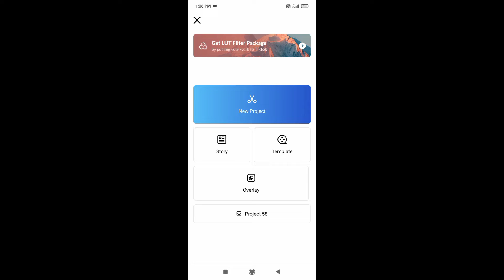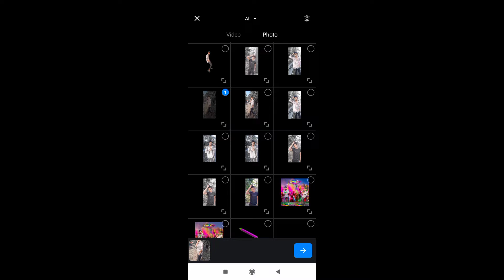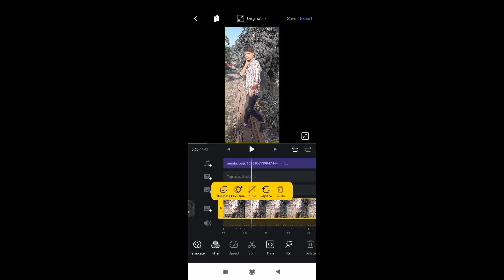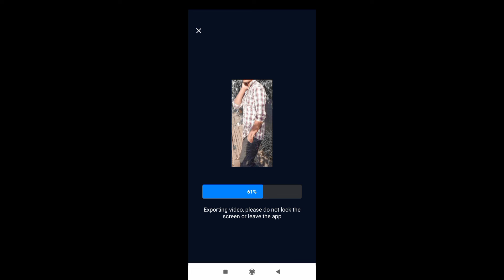Instagram Reels Photo Blink Video Editing || Reels Viral Video Editing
Hello Freands...

Thanks For Waching Me❤❤❤